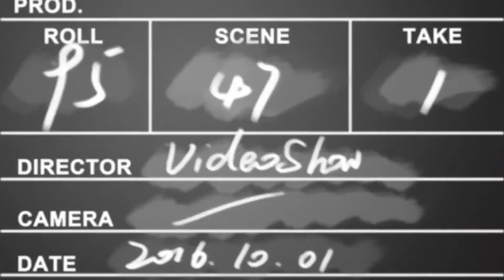Tatar Ramazan (Sürgünde) Türk Filmi Replikleri (Kadir İnanır) Sözleri (1990-1992)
Tatar Ramazan filminin oyuncuları; Kadir İnanır, Esin Moralıoğlu, Yaman Okay, Salih Kırmızı, Mehmet Ezici, Hikmet Taşdemir, Nejat Gürsoy, Samim Meriç, Yusuf Çağatay,  Perihan Doygun, Aydın Haberdar, Aydın Haberdar.

Tatar Ramazan filminin konusu;  1942 savaş yıllarında bir tarla sorunu nedeniyle adam öldürüp hapser giren Tatar Ramazan (Kadir İnanır), cezasını tamamladıktan sonra tahliye edilir. Ne var ki dışarda yaşam Ramazan'ı iyice çileden çıkarır. Vuruşmalar, adam öldürmeler ve tekrar hapishane yaşamı başlar. Bu yaşam çeşitli olaylar ve sürgünlerle sürüp gider.

Senaryo: Safa Önal
Yapımcı: Melih Gülgen
Görüntü Yönetmeni: Salih Dikişçi
Eser: Kerim Korcan
Tür: Dram, Duygusal

Tatar Ramazan Sürgünde filminin oyuncuları; Kadir İnanır,Esin Moralıoğlu, Hayati Hamzaoğlu, Yıldırım Gencer, Kazım Kartal,Turgut Bağır,Enver Dönmez,Yaşar Kutbay,Yusuf Çağatay,
Kudret Karadağ ,

Tatar Ramazan Sürgünde, serinin ikinci ve son filmi. 1990 yapımı olan film, ilk film Tatar Ramazan`ın devamı niteliğindedir. Olaylar gene II. Dünya Savaşı`nın sürdüğü 1942 yılında geçmektedir ve gene Cumhuriyet gazetesinin manşetleriyle açılır. "700 kasaba, 70 vilayet ve 7 düvelde namı söylendi" yazısıyla biter.

Tatar Ramazan Sürgünde filminin konusu: ‘Tatar Ramazan’ın devamı olan filmde, olaylar Ramazan’ın Adana kapalı cezaevine gelmesiyle başlıyor... Yıllardır hapiste ağalık düzeni kuran Abdurrahman Çavuş ve sağ kolu Akseli Bey, mahkûmları baskı altına almışlardır. Tatar Ramazan’dan önce ünü hapishaneye ulaşınca ikisi soygun çarkının duracağını düşünerek endişelenirler. Bu endişelerinde haklıdırlar. Ezilen mahkûmlar ise Ramazan’ı kendileri için bir kurtarıcı olarak görürler.